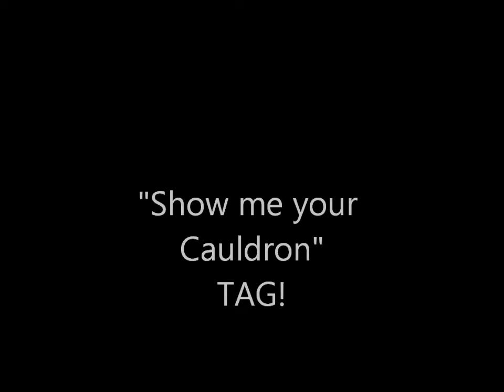Show me your Cauldron (TAG)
Hi everyone! In this video I would like to show you my new car :-) perhaps you can show me yours?

Here's the video from stillhuntress55 where she explains burning loose incense without charcoal. Enjoy!